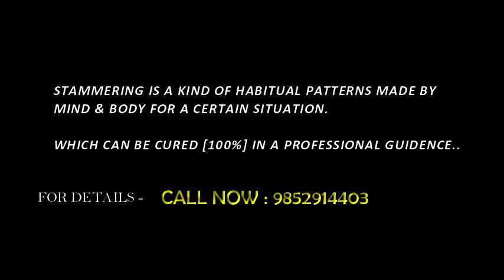हकलाना कैसे ठीक करें ! [How to cure Stammering by NLP]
For personal training and counselling:-
Unlock your Sub-conscious power with our life-changing affirmation course

Transform your mindset and achieve your goals with 11 day's power packed course that will rewire your brain for success

Course Highlights:
✅THE MONEY MIND
✅THE HEALER WITHIN
✅TRAUMA HEALING [ DELETE TRAUMATIC OR DEPRESSIVE MEMORIES]
✅PAIN INTO PLEASURE
✅GOAL VS OUTCOME
✅THE REALIST MIND
✅THE CRITIC MIND
✅THE CHALLENGER WITHIN
✅THE CONGENITAL WINNER
✅THE SPIRITUAL MIND
✅THE GIANT YOU

NURTURE THE INNER SEED OF SUCCESS 🌱 [COMPLETE COMPREHENSIVE VIDEO COURSE] +

💥 Who wants to

👉 Create real motivation
👉 Reprogram Sub-conscious Mind
👉 Take Charge Of Own Peace & Prosperity
👉 Increase Emotional Stability
👉 Blueprint Of Success

Access & Enjoy The Course On Your Own Convenient Time [Life Time Access]